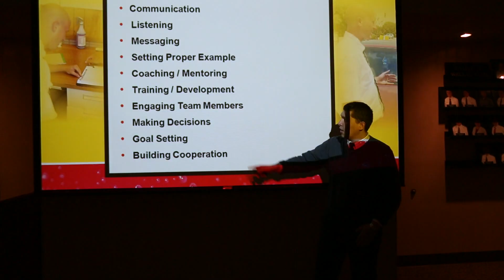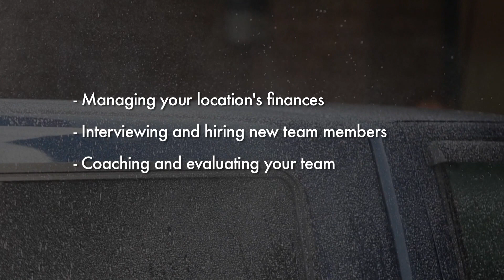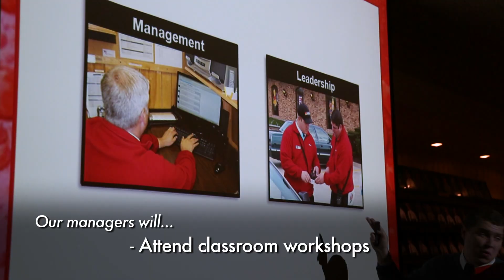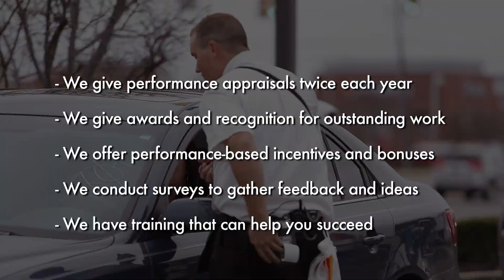Introduction to Manager in Training at Crew